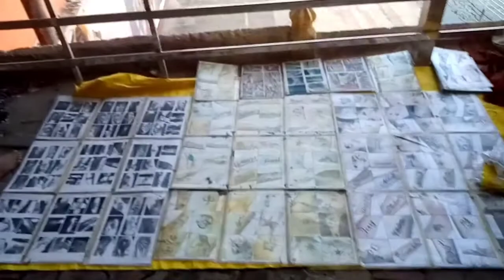mata shitala dham || choti mahihar dham || chaukiya dham || jaunpur vlog @AJNKAVLOGS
mata mahihar dham || mahihar dham  jaunpur vlog

mahihar temple
maihar
maa sharda temple
maihar mandir
maihar dham
maihar temple
maihar ki sharda bhawani
maihar mata mandir
maihar wali sharda maiya
maihar devi mp
Choti mahihar temple
Jaunpur
history of jaunpur
Shitla temple jaunpur